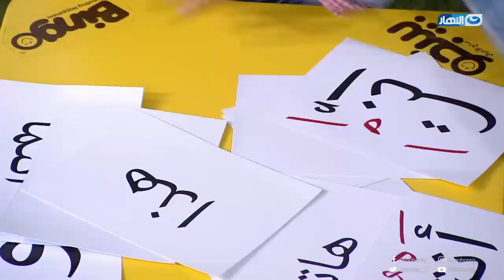بنات وولاد مع مروة عبد المنعم | صحابنا اللى بيحبوا مسابقات اللغة العربية .. كله يجمع هنا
صحابنا اللى بيحبوا مسابقات اللغة العربية .. كله يجمع هنا